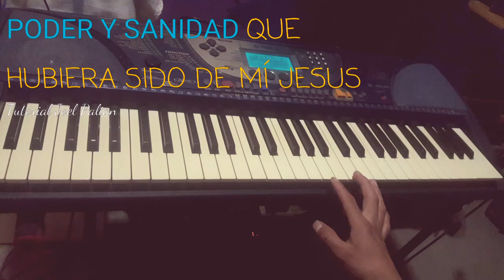TUTORIAL🎹 PODER Y SANIDAD - QUE HUBIERA SIDO DE MI JESÚS SINO TE HUBIERA CONOCIDO.